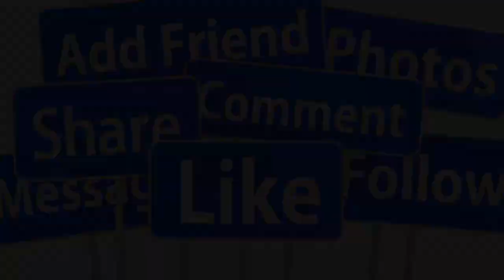💕KHÁM PHÁ BIỆT THỰ TRĂM TỶ THU PHƯƠNG - DŨNG TAYLOR Ở MỸ AI CŨNG C.HOÁNG ĐỘ GIÀU